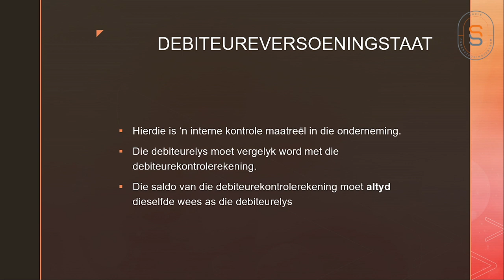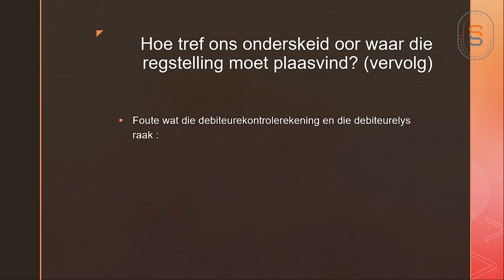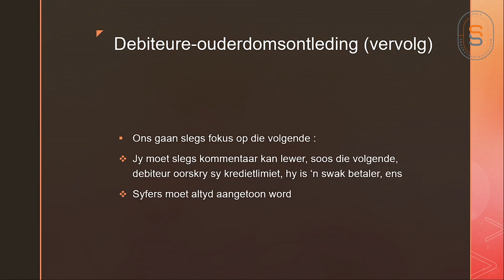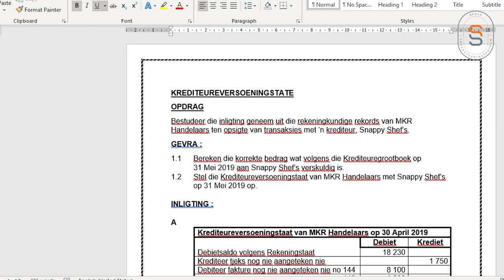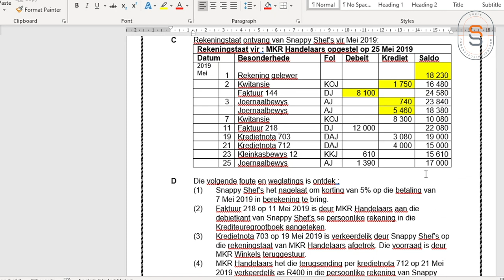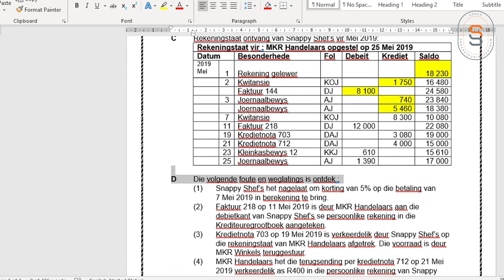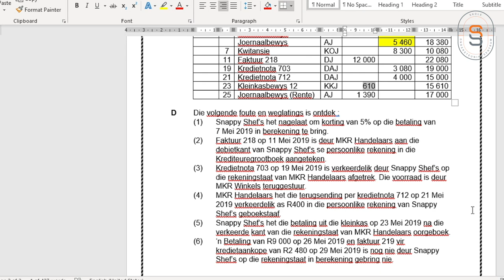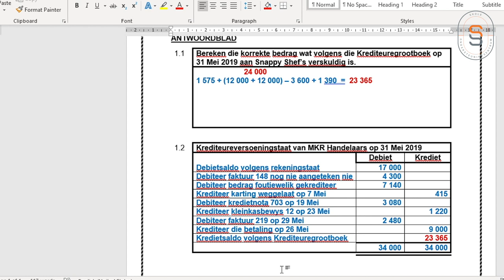Rekeningkunde - Krediteureversoeningstaat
Wolkskool regstreeks. Rekeningkunde - Krediteureversoeningstaat